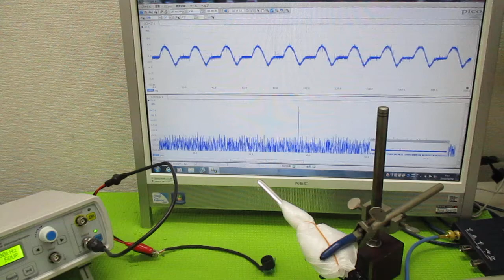空中超音波実験 ultrasonic-labo